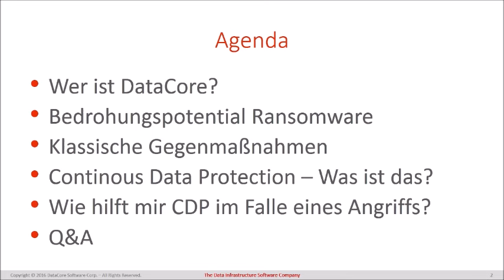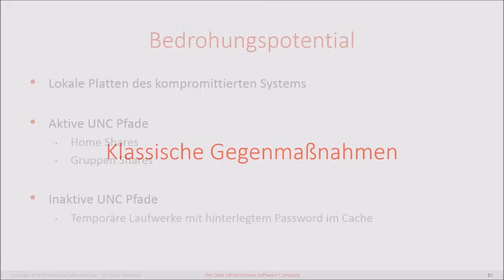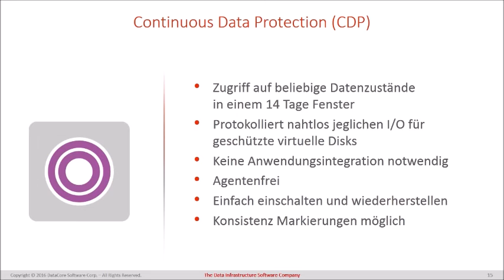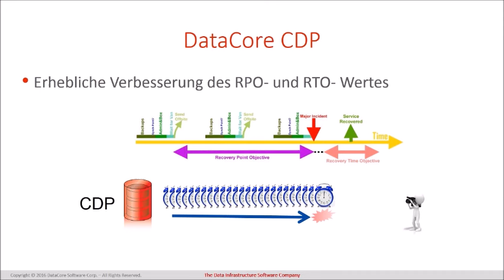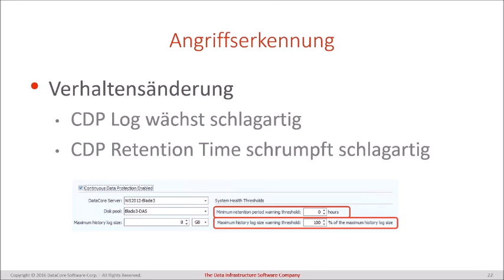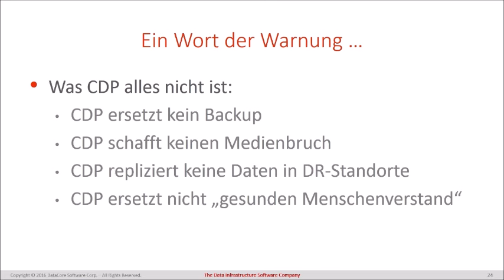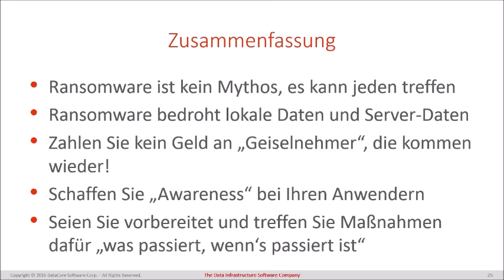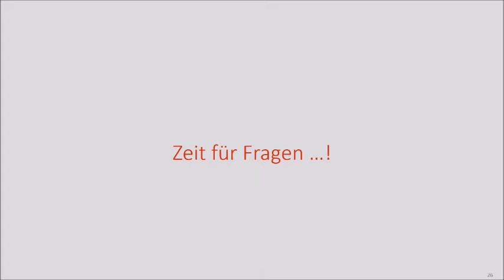CDP - Eine Option mehr bei Ransomwareangriffen